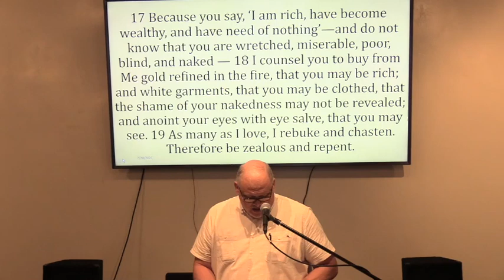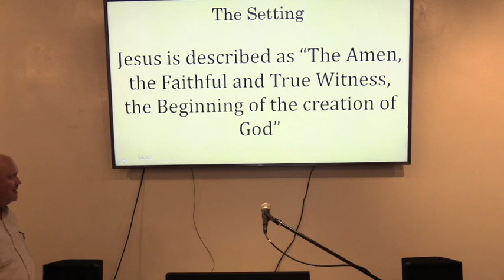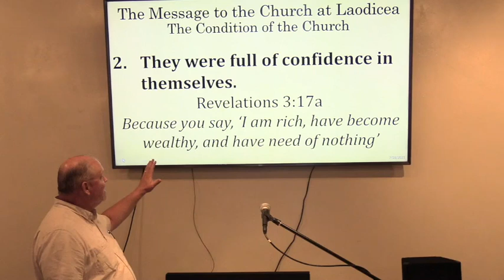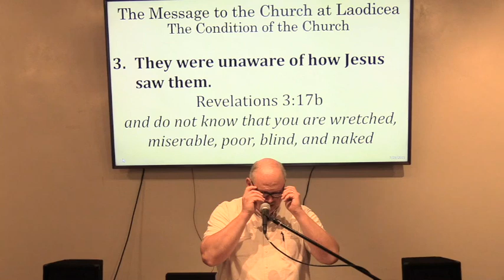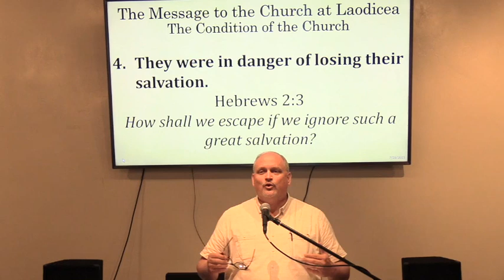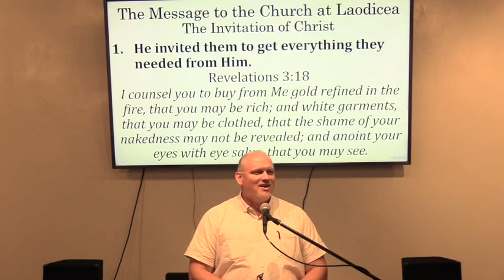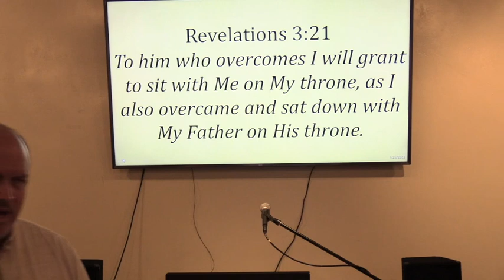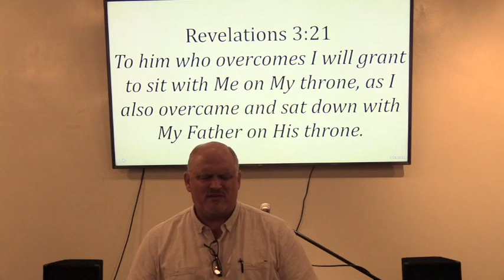2021-07-28 - Message to the Church at Laodicea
Pastor Stephen concludes The Messages to the Seven Churches of Revelation with the message to the Church at Laodicea. This church was neither hot or cold but rather lukewarm (Revelation 3:14-22).